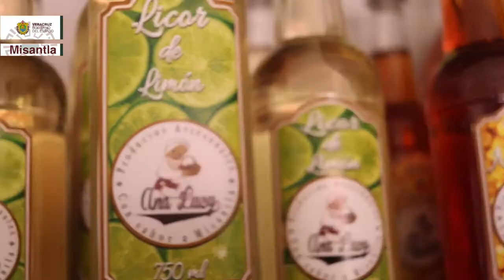Misantla Orgullo Veracruzano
Misantla significa "lugar de venados", acompáñanos a un increíble recorrido por este municipio, un OrgulloVeracruzano.
El Museo Casa Señorial resguarda su historia, identidad y valores que lo distinguen; sus expresiones culturales se preservan hasta nuestros días con coloridas danzas, alegría de todos los misantecos; aquí te contamos también de la elaboración de productos artesanales.